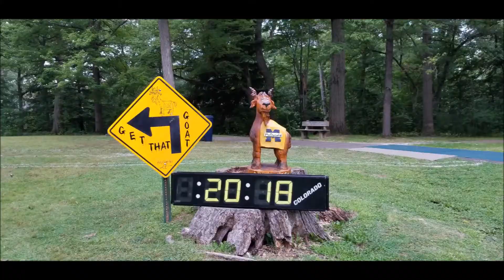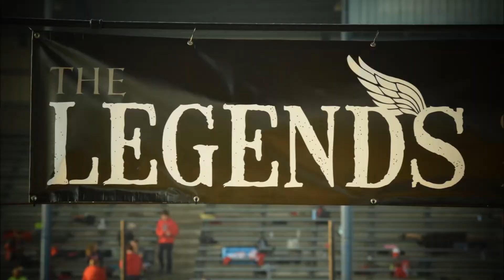2018 Jefferson Area XC Season